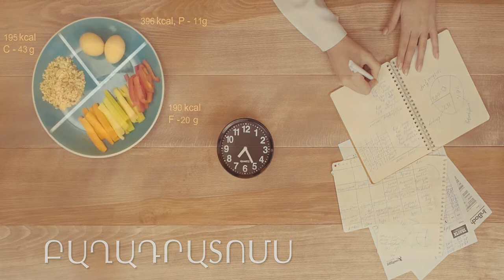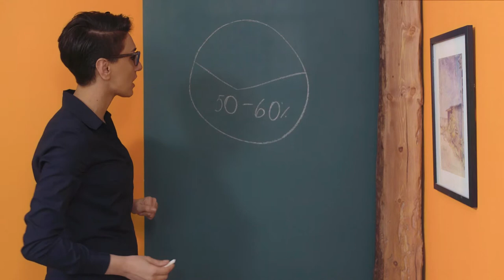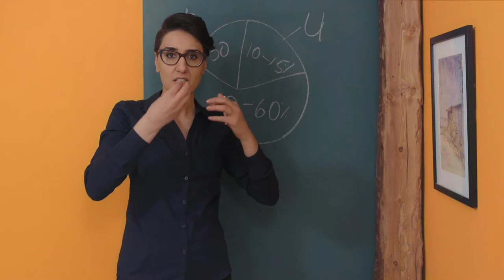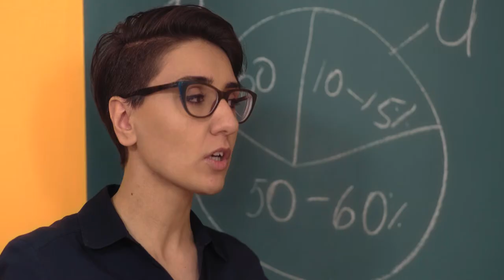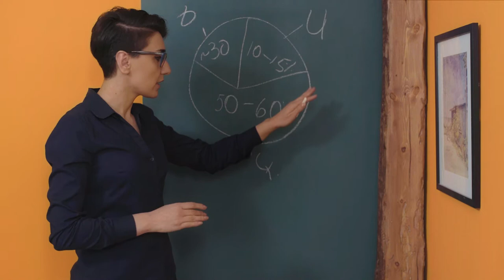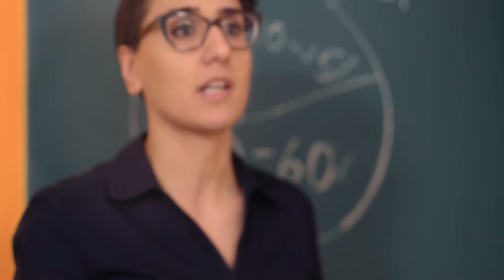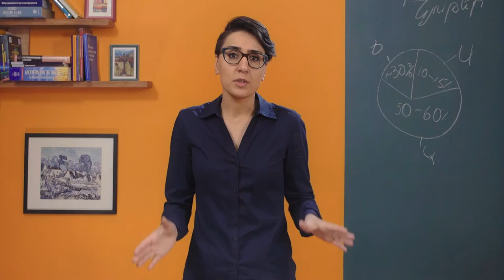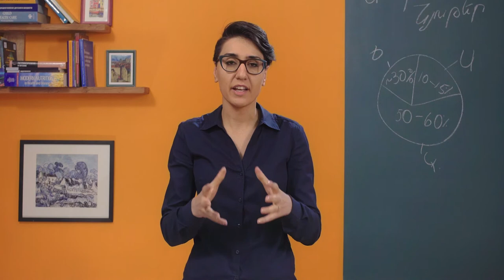Lidia Ayvazyan. Ինչ է դիետան։ Որն է առողջ սննդակարգը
Ինչ է դիետան և առողջ սննդակարգը։ Դրանց գլխավոր բաղադրիչները